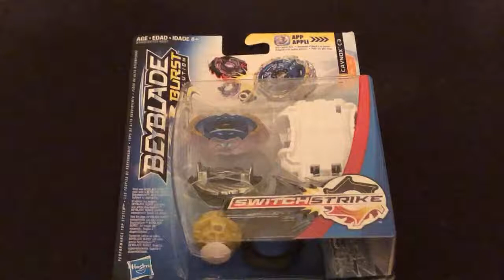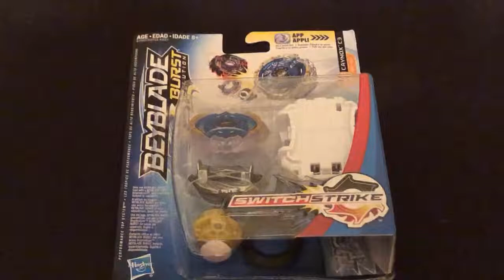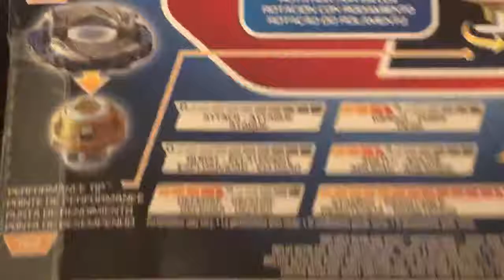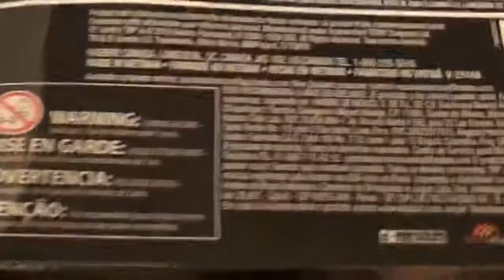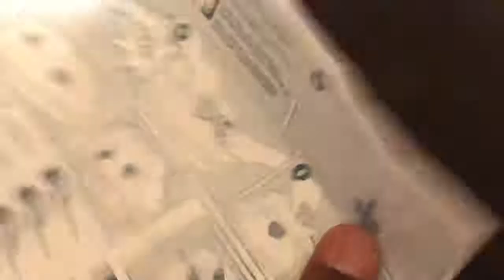Live And Late - Caynox C3 Unboxing - Beyblade Burst Evolution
The rules are that burst finishes are 2 points and Ring Out and Survivor Finishes are 1 point. First to 5 points wins. The point won’t count if there is no contact.

Extra Notes:
Omae wa mou shinderu. Comment NANI if you even read this thing